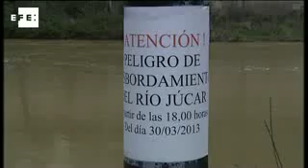Continúan cerradas algunas zonas de la rivera en Cuenca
Cuenca, 1 abr (EFE) (Imágenes: Javier Cofreces).- El Ayuntamiento de Cuenca mantiene cerrado el acceso al Parque Fluvial y otras zonas de la ribera del Júcar ante la crecida del río en los últimos días, debido a las lluvias y a los desembalses desde La Toba.